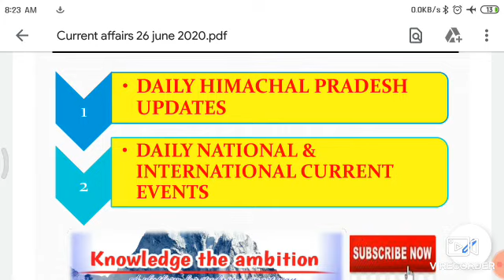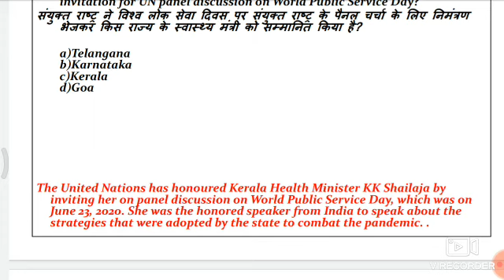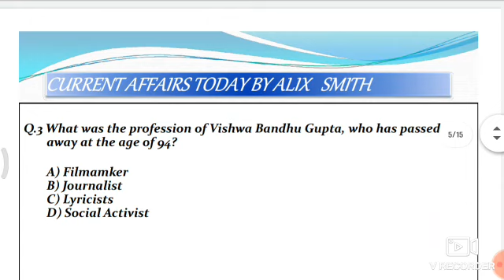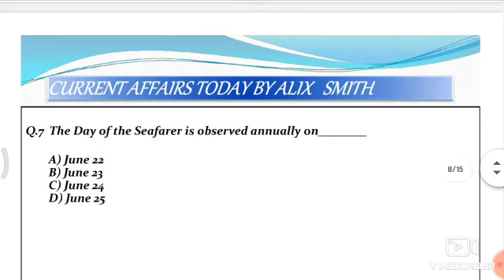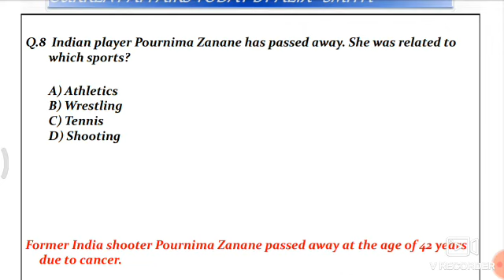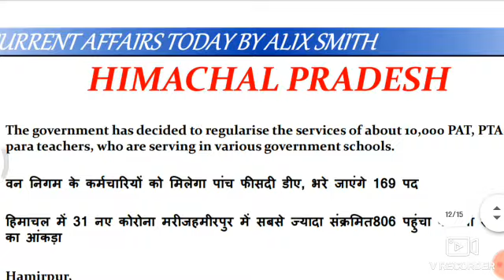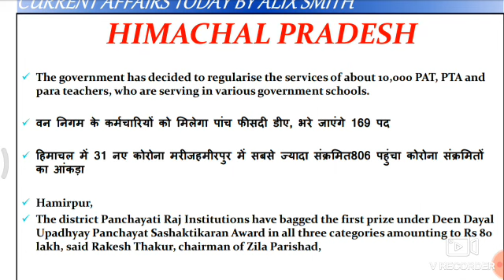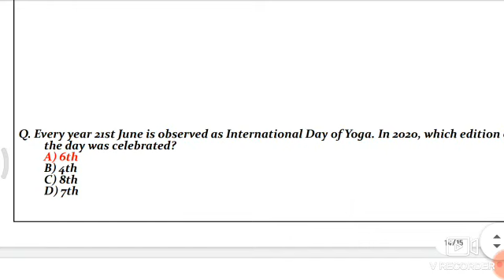Current affairs 26 june 2020 || HP, National & Int. Currents affairs || Alix Smith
Here you will get the complete coverage of :
1.
2.
3.
4.
5.
6.
7.